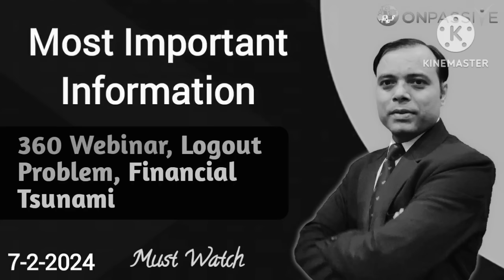Financial Tsunami, 360 Webinar, Logout Problem & More 🍎 ONPASSIVE ash🍎Most Important Information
1. O-Connect. Features of O-Connect

2. O-Connect. Burj Khalifa

3. O-Connect. Super Car Show

4. O-Mail. New Mailing System

5. Discover the future of web analytics with O-Tracker!

6. Elevate Your Social Media Presence with AI Excellence!

7. Boost Your Brand With The Latest AI Technology!

ONPASSIVE is now open for business!! please click the link above and sign up for 3 free product you also will have the opportunity to become a Reseller & a Customer. it cost you nothing to just check it out & play with our 3 Free Products.

Daily 1 or 2 Videos Regarding Latest Update of ONPASSIVE
दोस्तों, सभी फाउंडर्स के लिए बधाई। अगर आप Onpassive के अंदर हैं, तो यही आप की सबसे बड़ी अचीवमेंट है। हम सभी एक फैमिली हैं, और हम सभी को मिलकर इस कंपनी का एक इतिहास रचना है। पूरी दुनिया में नाम रोशन करना है। जिस प्रकार से कंपनी हम सभी के लिए मार्केटिंग कैंपेनिंग कर रही है, उसी प्रकार से आगे चलकर हमें भी अपनी क्षमता के अनुसार काम करना होगा। बहुत सारे यूट्यूब एक फाउंडर के रूप में अपना पूरा योगदान दे रहे हैं। हम इस कंपनी के प्राउड ब्रांड एंबेसडर हैं, यह हमारे लिए गर्व की बात है। आने वाले समय में हम सभी लोगों के सपने पूरे होने वाले हैं, और इस इनकम के माध्यम से हम दूसरों लोगों की भी मदद जरूर करेंगे जिससे कि हम अपने CEO Mr. Ash Mufareh Sir का सपना पूरा कर सकें।